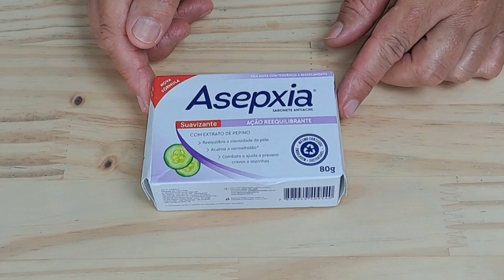TRIPLIQUE SEU SABONETE COM SOMENTE 3 INGREDIENTES - ECONOMIZE MUITO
Veja Como Multiplicar Sabonete Com Somente 3 Ingredientes Para Espinhas e Acne.
Então Venha Com a Cris Para Está Receita.

Liquidificador Arno Vermelho Cristal

Mixer 3 em 1 Eletrolux

INGREDIENTES:

1 Sabonete  de 80 a 90 grs (usei o asepxia mas poderá usar o phebo glicerinado)
200 ml Água
1 Shache  chá de Camomila
1 Colher (sopa) Áçucar
1 Colher (sopa) Álcool

👉👉USE PANELA ESMALTADA OU DE INOX  👉👉 VERIFIQUE LINK AQUI ACIMA DO LOCAL ONDE COMPREI A MINHA PANELA